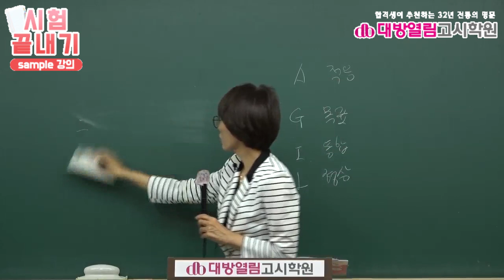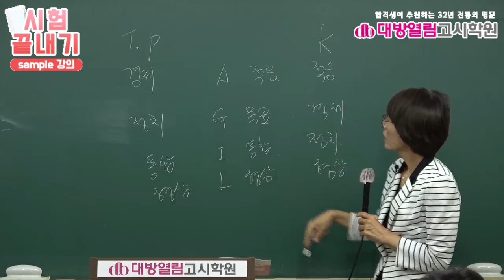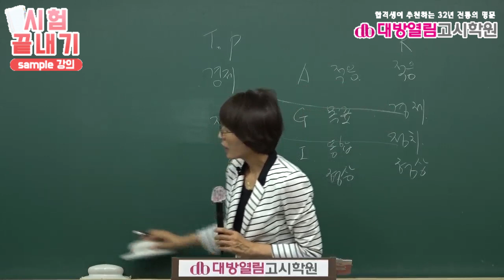보건직공무원 임용시험 보건행정 합격 강의 1